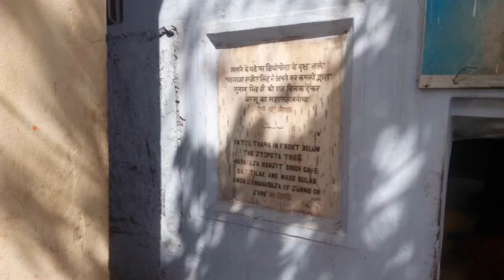Bethroning Ceremony of King of Jammu and Kashmir, India in 1822